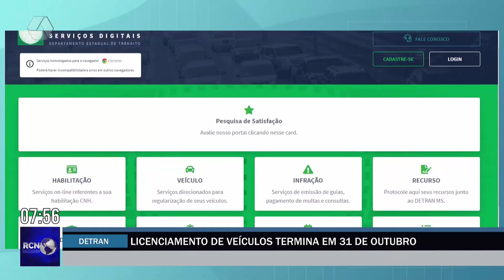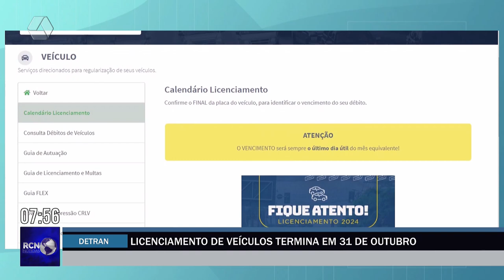Licenciamento de veículos termina em 31 de outubro